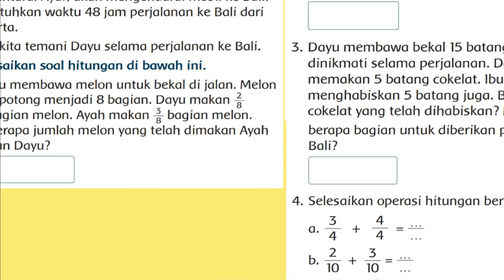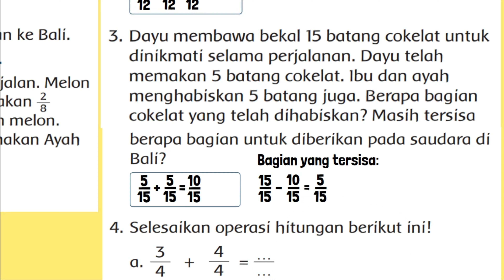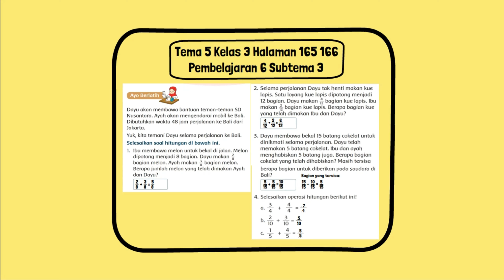Ibu Membawa Melon Untuk Bekal Di Jalan Melon Dipotong Menjadi 8 Bagian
Ibu membawa melon untuk bekal di jalan. Melon dipotong menjadi 8 bagian. Dayu makan 2/8 bagian melon. Ayah makan 3/8 bagian melon. Berapa jumlah melon yang telah dimakan Ayah dan Dayu? Selama perjalanan Dayu tak henti makan kue lapis. Satu loyang kue lapis dipotong menjadi 12 bagian.